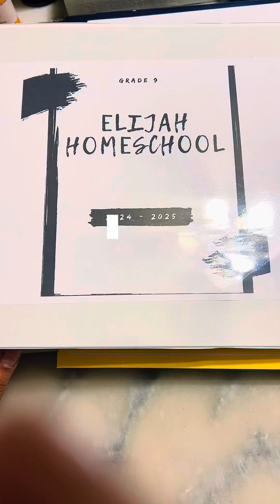Day #9 of Homeschooling Elijah